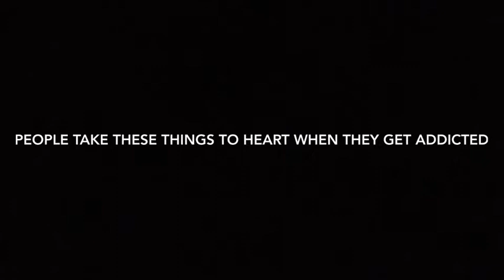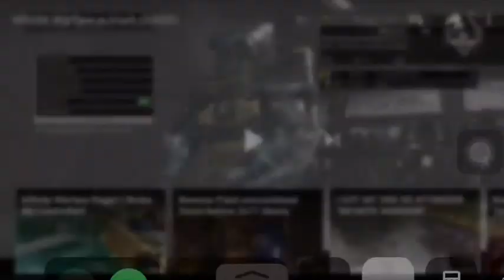Addiction to video games can make you life hard mentally and physically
English project for my 12th grade class